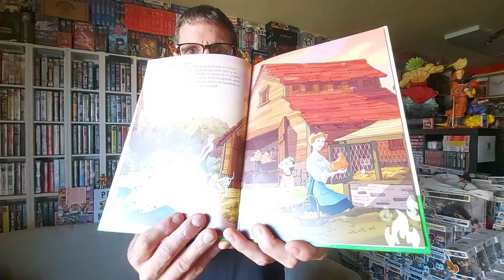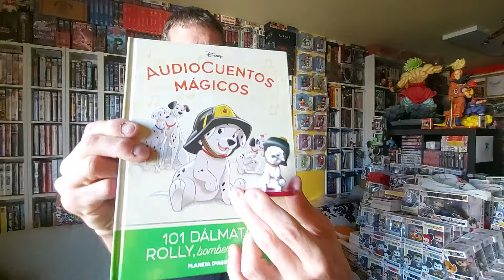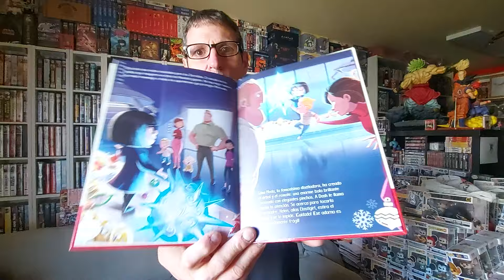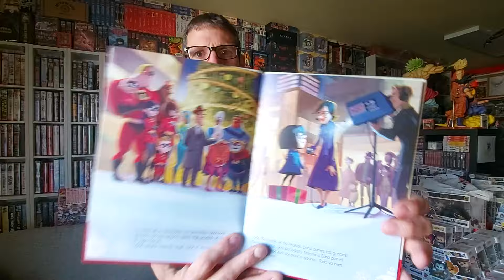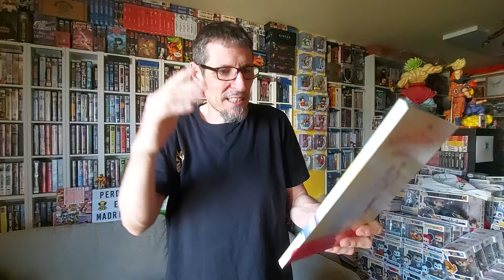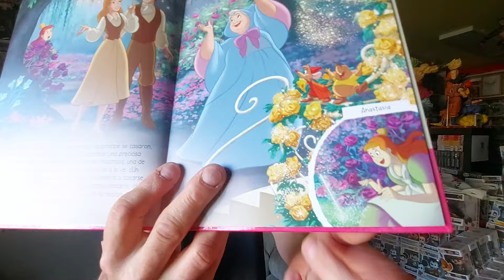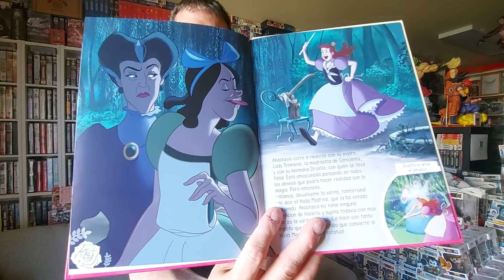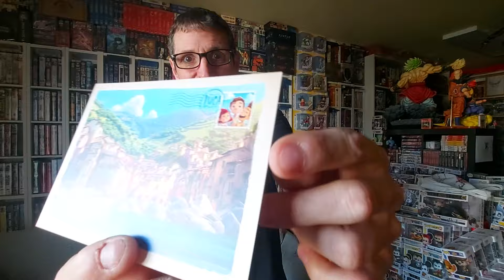3 nuevos AUDIOCUENTOS DISNEY/PIXAR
Aquí seguimos tras 4 años...